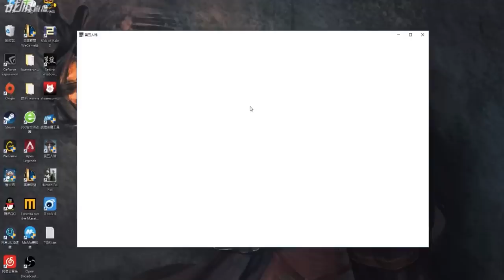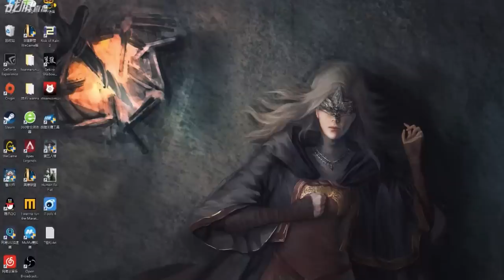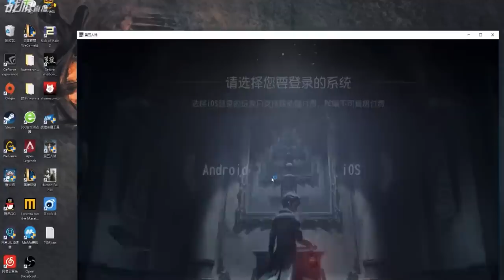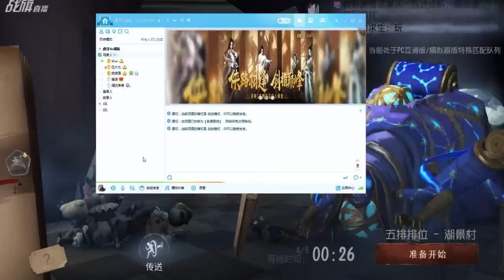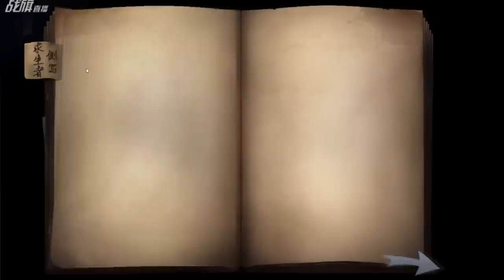【战旗、Alex】第五人格 (2019-05-12-3)五排排位